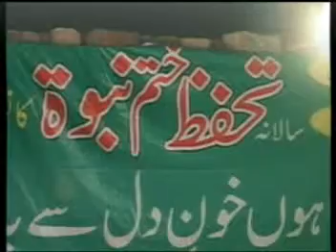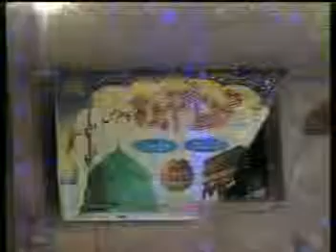wtkn 2009 Marh Balochan ( 2 of 4)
wtkn 2009 Marh Balochan (Nankana Sahib) Pakistan